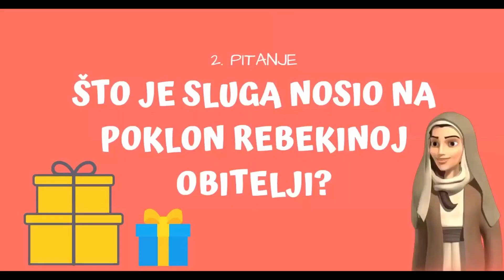Biblija za malene - Izak i Rebeka